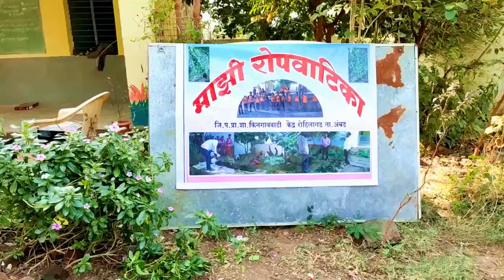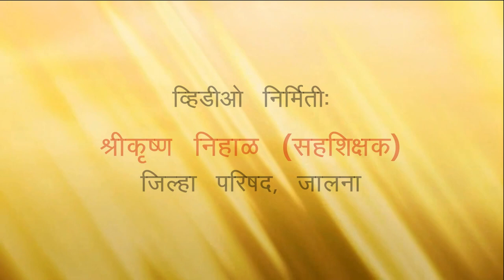जि.प. प्रा.शाळा किनगाववाडी यशोगाथा